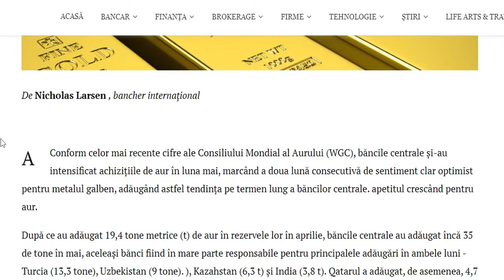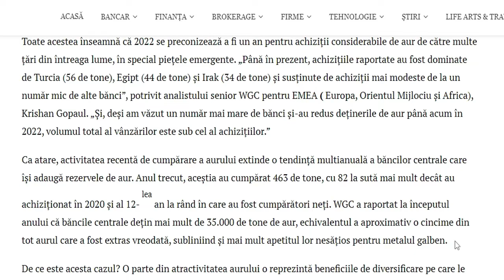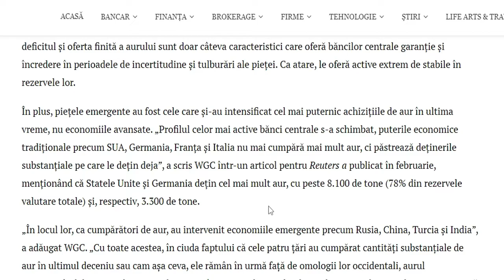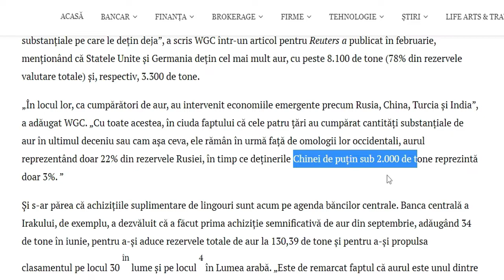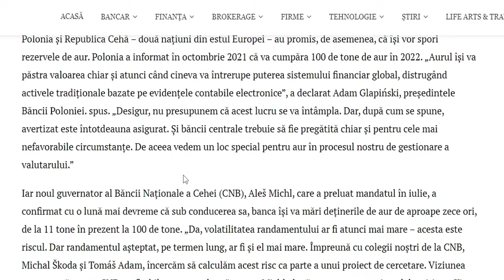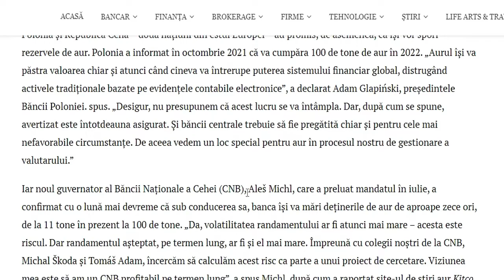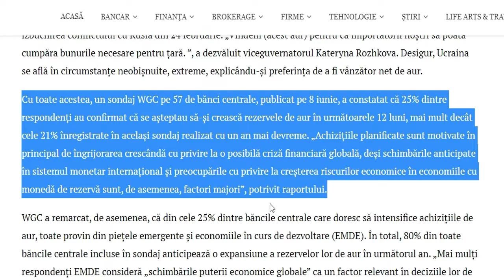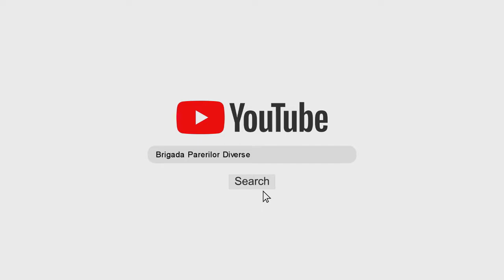Foame de Aur la Bancile Centrale